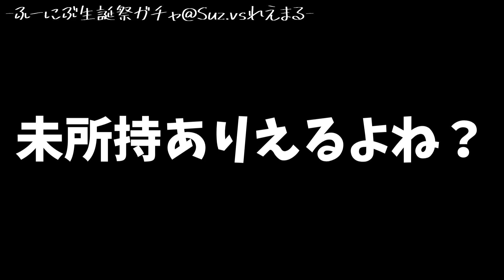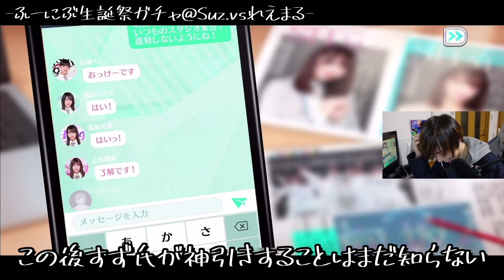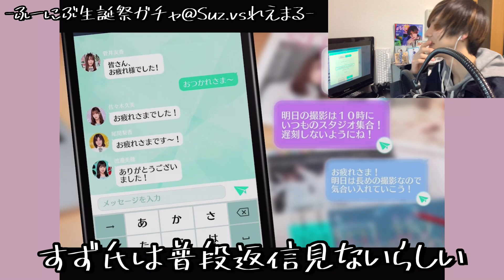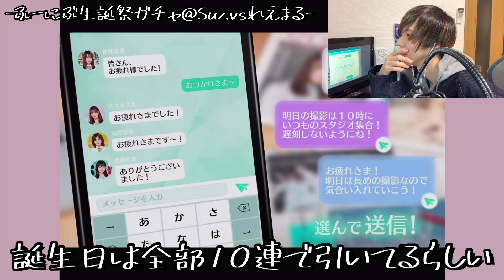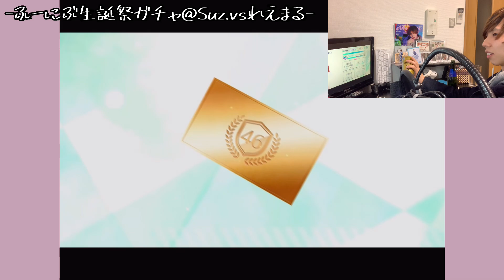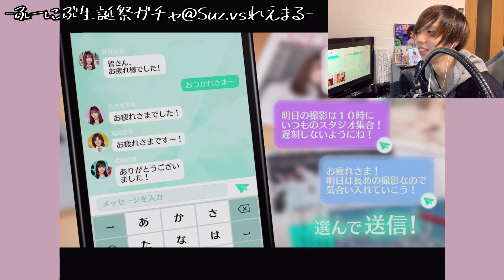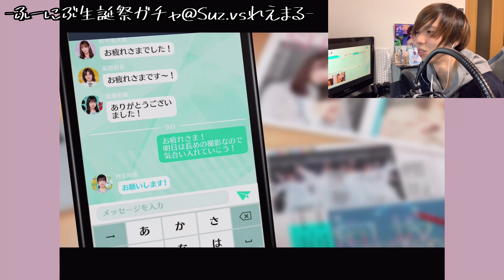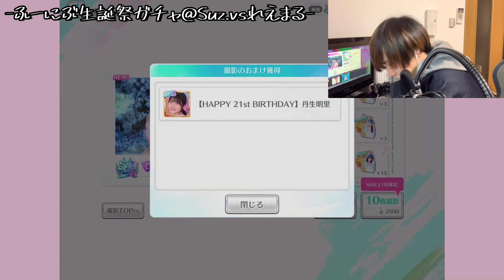お互い神引き!?推しの誕生日を盛大にお祝いしすぎたオタクたちwユニエア/櫻坂46/日向坂46/齋藤冬優花/丹生明里/ユニゾンエアー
お互い神引きよね？(白目)